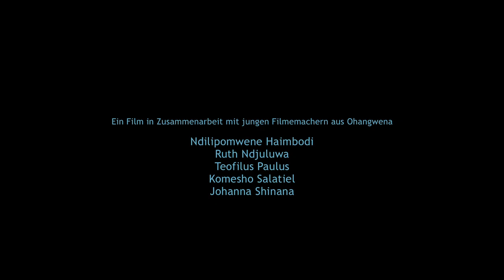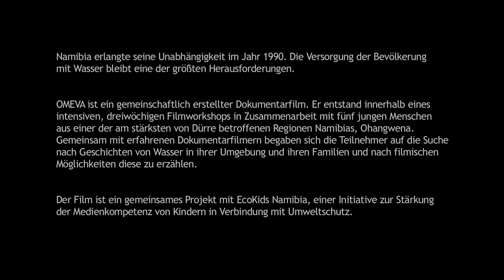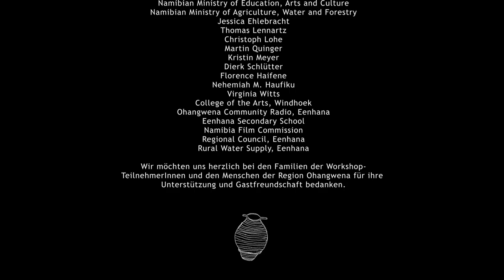Omeva - Water - Wasser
Ein Film von Sarah Sandring und Oshosheni Hiveluah in Zusammenarbeit mit jungen Filmemachern aus Ohangwena

BMZ, 45 min, 2016

Synopsis:

„Wir leben im Norden Namibias, an der Grenze zu Angola, in der Region Ohangwena. Die Kwanyama leben seit vielen Generationen auf diesem Land und wussten immer, wie man in der Trockenheit Wasser findet. In letzter Zeit verändern sich jedoch die Dinge. Die Luft scheint wie aus Staub. Mensch und Vieh sind oft durstig.

Diese Geschichte erzählt von Wasser.
Und davon was passiert, wenn es verschwindet.“

OMEVA ist ein gemeinschaftlich erstellter Dokumentarfilm. Er entstand innerhalb eines intensiven, dreiwöchigen Filmworkshops in Zusammenarbeit mit fünf jungen Menschen aus einer der am stärksten von Dürre betroffenen Regionen Namibias, Ohangwena. Gemeinsam mit erfahrenen Dokumentarfilmern begaben sich die Teilnehmer auf die Suche nach Geschichten von Wasser in ihrer Umgebung und ihren Familien und nach filmischen Möglichkeiten diese zu erzählen. – Ein seltener Einblick in eine stetig trockener werdende Region, erzählt von denjenigen, die in ihr leben.

Dieser Film entstand innerhalb des Namibia Youth Film Project.

Festivals & Preise
Preise:
2016 Sonderpreis der Jury in der internationalen Sektion, Green Film Festival, Teheran, Iran
Festivals:
2017 24. Fernsehworkshop Entwicklungspolitik, Frankfurt am Main
2016 6th Africa International Film Festival, Lagos, Nigeria
2016 5th Iran International Green Film Festival, Teheran, Iran

Produktion
Ein Film mit: Tatekulu Petrus Nande, Andrew und Lamek Hailulu, Eugenia Ndina Matheus, Lebbeus Hamalwa und vielen anderen
Junge Filmemacher: Ndilipomwene Haimbodi, Ruth Ndjuluwa, Teofilus Paulus, Komesho Salatiel, Johanna Shinana
Stab:
Regie: Sarah Sandring und Oshosheni Hiveluah
Kamera: Sarah Sandring
Montage: Catrin Voigt, BFS
Ton: Silvanus Amaambo
Sound Design: Daniel Piechotka
Mischung: Jörg Höhne
Color Grading: Claudia Gittel
Grafik Design: Sheila Seyfert-Menzel
Eine Nirgun Films Produktion in Zusammenarbeit mit EcoKids Namibia.
Finanziert von der Bundesanstalt für Geowissenschaften und Rohstoffe (BGR).
Im Auftrag des Bundesministeriums für Wirtschaftliche Zusammenarbeit und Entwicklung (BMZ).